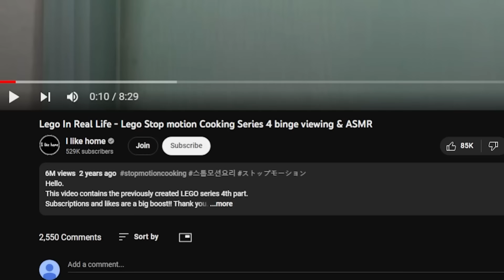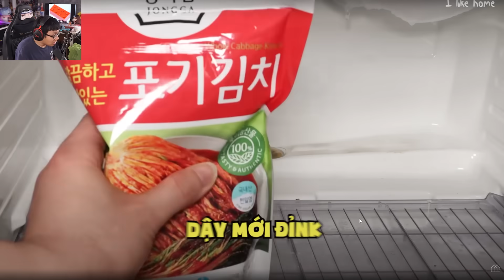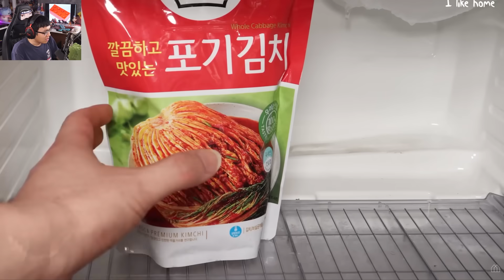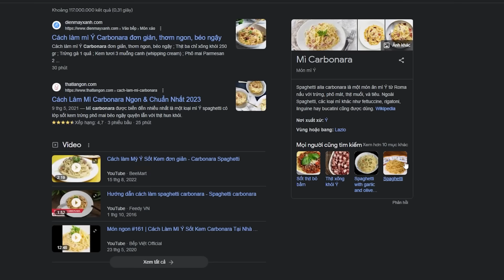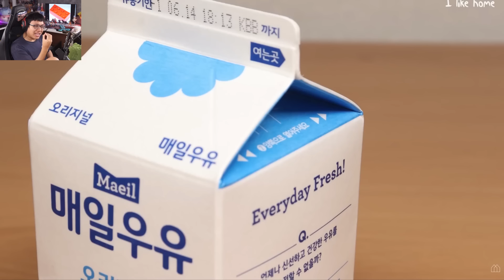Nấu Tất Cả Món Ăn Bằng LEGO...!?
Mình là Sơn Đù, và đây là reaction về Nấu Tất Cả Món Ăn Bằng LEGO...!?! Trong video này, các bạn sẽ được thấy Nấu Tất Cả Món Ăn Bằng LEGO...!? trông như thế nào, dưới bàn tay của chủ kênh @ilikehome cực kì đỉnh cao, tất cả các món ăn trên đời này từ giai đoạn chế biến đến thành phẩm, đều được biến đổi thành LEGO!! Nấu Tất Cả Món Ăn Bằng LEGO...!? như thế nào, hãy xem đến cuối video để biết nhé!
♦️ĐĂNG KÝ CHO SINH TỐ TEAM ♦️ :
Theo dõi những mạng xã hội của mình